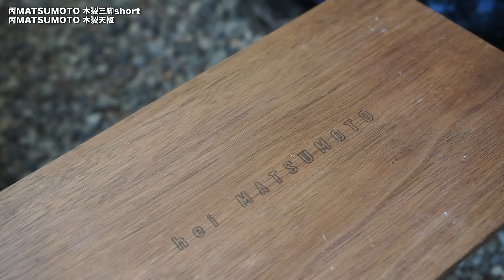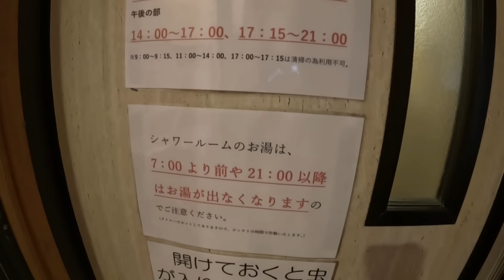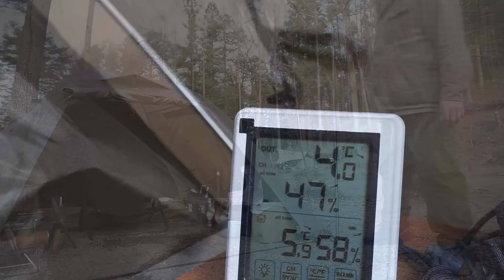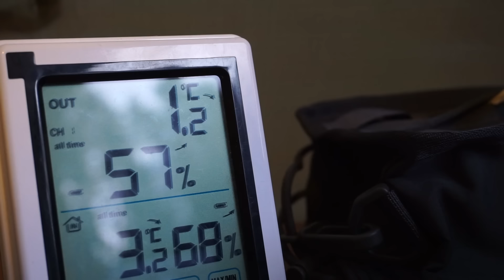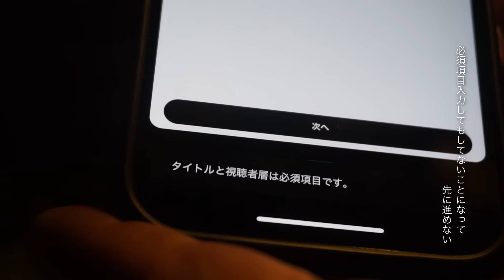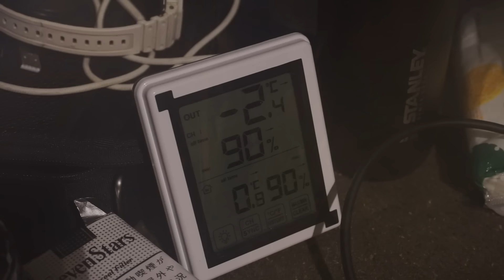【このテントは盲点だった…】新幕「コールマン アテナワイドツーリング/130」とアルパカストーブで過ごす年末ソロキャンプ in 富士満願ビレッジファミリーキャンプ場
【Log137】前から気になってたテント「コールマン ワイドツーリング/130」。ステイシーと被るかな？と思ってたけどちょっと違ってちょうど良いサイズ感。初めてのキャンプ場でアルパカストーブと共に年末の寒さのなかソロキャンプしてきました。

【その他使用ギアリンク】
コールマン アテナワイドツーリグ130：

トラスコ トランク型工具箱：
トラスコ 釘抜きハンマー：
チタンマニア チタンペグ：

BOSEAN 一酸化炭素測定器：

ロスコ ウールブランケット：
シートゥサミット キャンププラスS.I.マット：
ペンドルトン タオルブランケット：
UJack ワイドウレタンピロー：
LIHAO シーツクリップ：
ナンガ オーロラライト900DX：

AOクーラーズ キャンバスクーラー 12パック：
キャンピングムーン ミニマルラック：
ダルトン 16オンス ワックスキャンバス ワーカーバッグ：
ダルトン アルミコンテナ CONVOY2 S：
ゴードンミラー コーデュラティッシュケース：
ネクストワールド ワイヤレス温湿度計：
YOLER アイアンメッシュテーブル：
Univo Colors ランチョンマット：

SOTO シングルバーナー ST-340：
アルテレニョ カッティングボード：
Vsadey ホットサンドメーカー：終売
オピネルナイフ：

cores ドリップポットC470：
TIMEMORE コーヒーミル C3Pro：
Bonsem 折りたたみドリッパー：
KONOペーパーフィルター：
スタンレー　真空タンブラー：
サンプラテック遮光瓶：

MAGNA パイルドライバー：
ゴールゼロ ライトハウスマイクロチャージ：
SuperWay LEDランタン：

Etossan 焚き火シート：
ソロストーブ キャンプファイヤー：
ペレット用ロストル：
テオゴニア ファイヤープレーストング：
JHQマルチグリドル19cm：
VARGO 缶クーラー：
エバニュー Backcountry Almi Pot：

　　　　　           （キャンプアカ）：@lumber_room_g
　　　　               （キャンプアカ）：lumberroomcoffee_campsite

配信で取り上げる匿名の質問などを募集します。